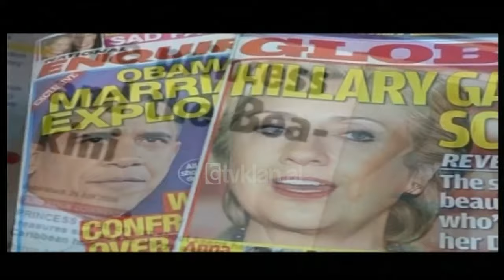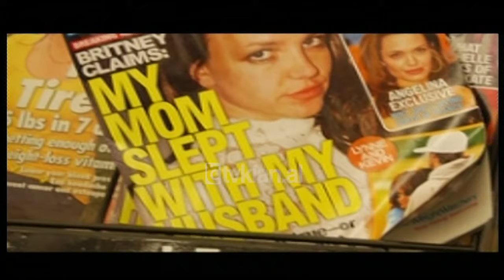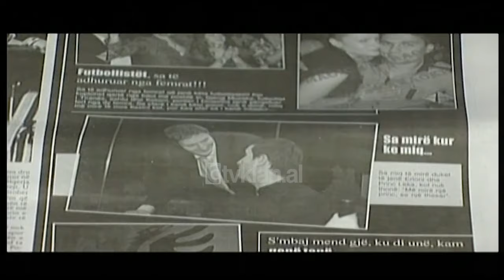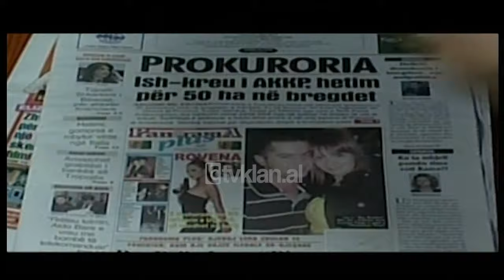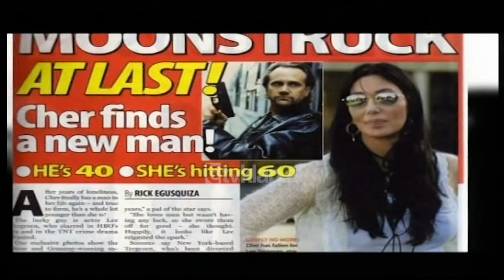Opinion - Jeta Private dhe Jeta Publike (03 shkurt 2009)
Raporti mes jetës private dhe jetës publike tek personazhet e njohur është ndër temat më të diskutuara. Vitet e fundit kjo temë ka qenë në qendër të vëmendjes së gazetarisë botërore, ka nisur në fund të viteve 1920, por ka njohur një bum të jashtëzakonshëm duke filluar nga vitet 1975. Aktualisht sot në botë tabloidët kanë një tirazh shumë herë më të madh se sa ato që konsiderohen serioze. Krimet, skandalet apo ngjarjet që kanë lidhje me personazhet VIP të politikës, sportit, artit apo muzikës përbëjnë një format mjaft popullor. Dhe për të diskutuar mbi këtë temë ishin të ftuar në emisionin “Opinion” në Tv Klan disa prej personazheve të njohur në vend si Monika Kryemadhi, Soni Malaj, Eneda Tarifa, Zefina Hasani, Erjon Tase, Andis Harasani, Ledina Celo, Robert Rakipllari dhe në lidhje direkte Feliks Bilani.
“Është normale që të gjithë lexuesit e shtypit shqiptarë duke parë politikanët apo njerëzit e skenës të kërkojnë të njohin më tepër se sa pamja e jashtme. Kërkojnë një model ndryshe nga ai klasiku”, tha Erjon Tase.
“Njerëzit nuk kanë më aq shumë kohë dhe durim për të lexuar intervista dhe shkrime të gjata. Një foto dhe një tekst i shkurtër është më i lezushëm”, tha Hasani./tvklan.al

Të ftuar: Monika Kryemadhi, Soni Malaj, Eneda Tarifa, Zefina Hasani, Erjon Tase, Andis Harasani, Ledina Celo, Robert Rakipllari dhe në lidhje direkte Feliks Bilani.